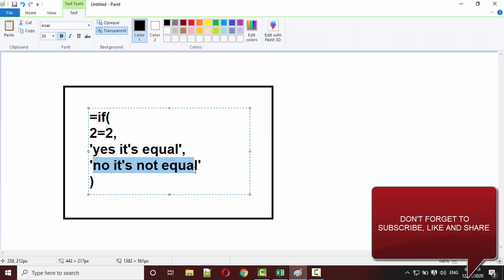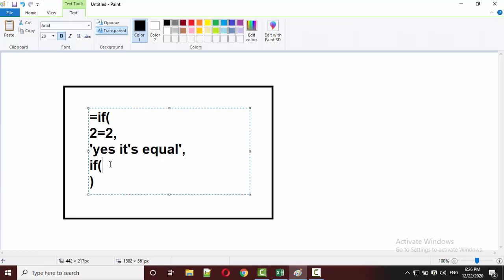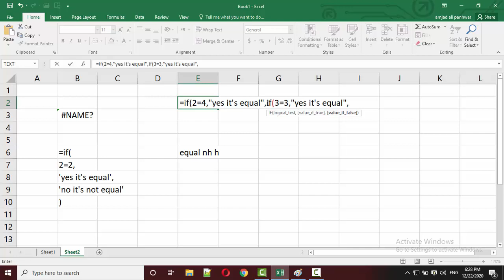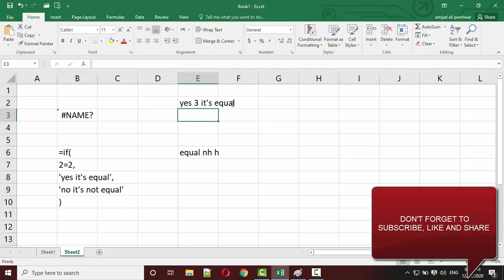NESTED IF FUNCTION IN MS EXCEL 2016 | IN HINDI/URDU | AMJAD ALI